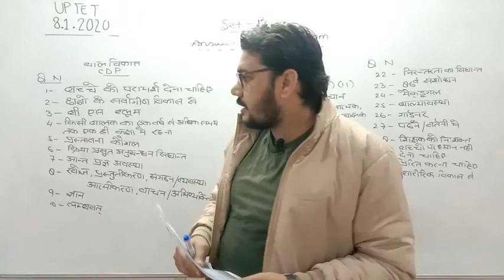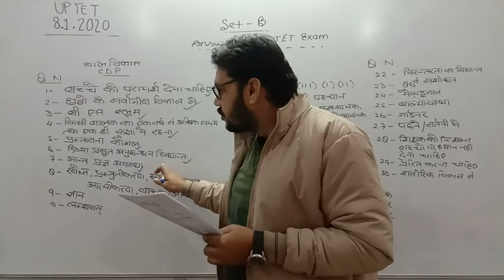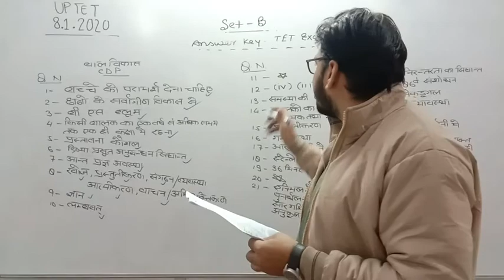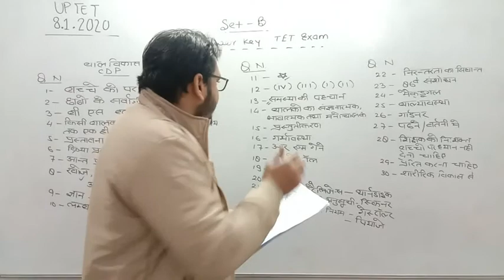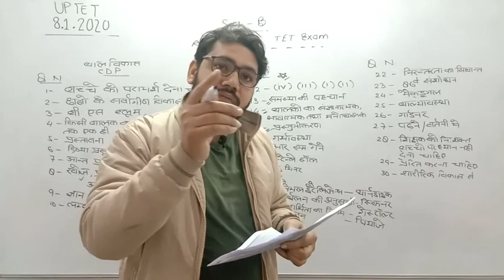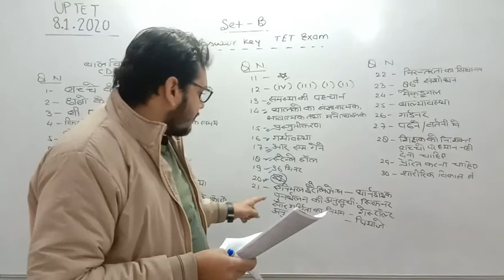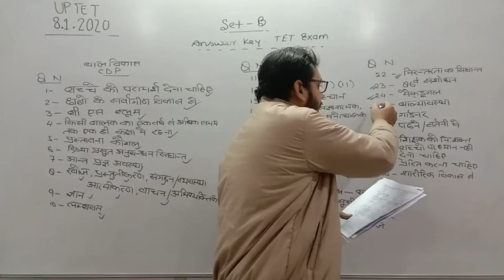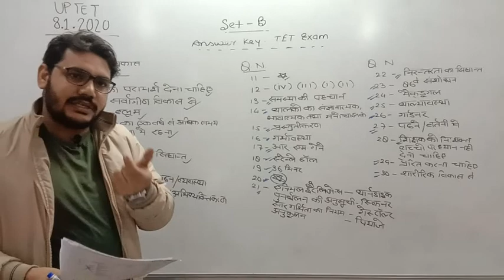TET CDP ANSWER KEY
TET ANALYSIS OF CDP